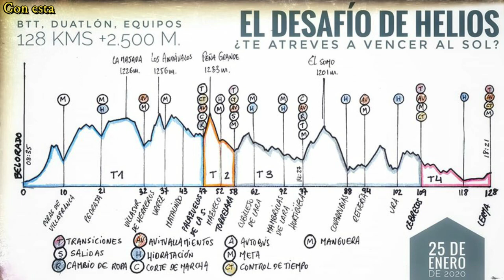Desafio de Helios 2020 (Belorado - Lerma)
2ª vez consecutiva que participo en esta prueba. Si el año pasado hubo barro, este año el barro se multiplicó por 10. Fue un autentico desafío en toda regla. Muchos abandonaron antes que yo, Yo tampoco pude terminar. Solo unos pocos Héroes alcanzaron la victoria sobre el Sol.
Pero el año que viene volveremos, a la 3ª será la vencida.